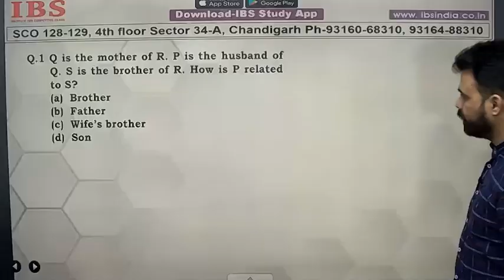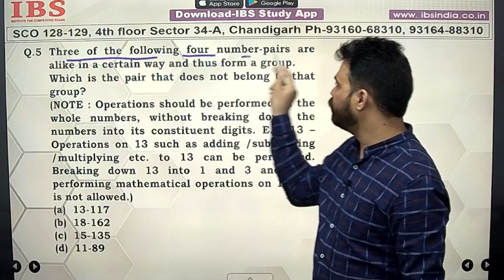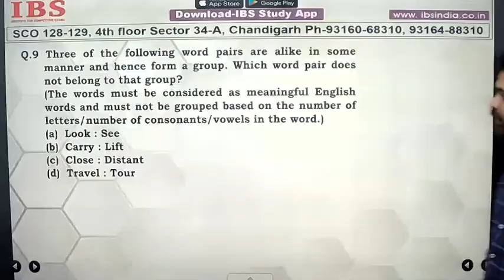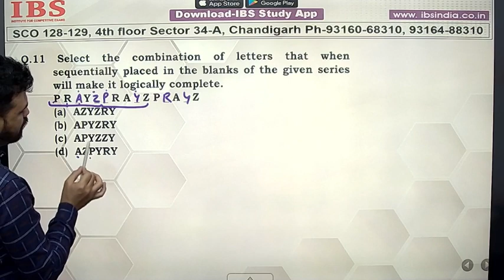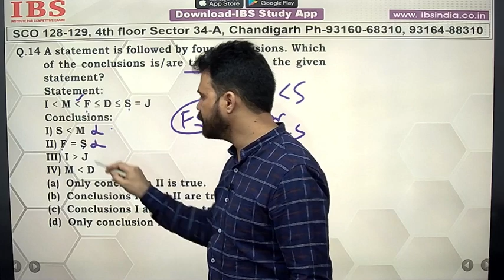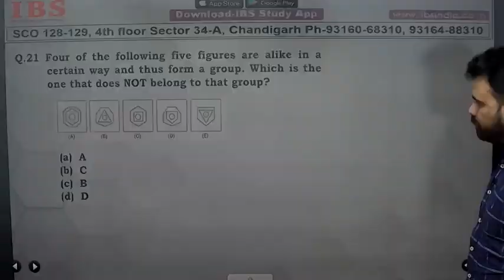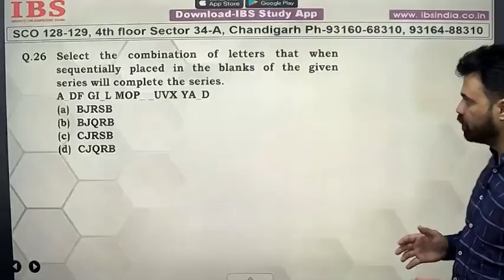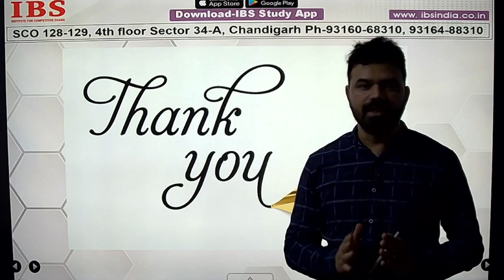SSC CGL TIER II (PAPER I) || REASONING || COMPLETE SOLUTION || 26-10-2023